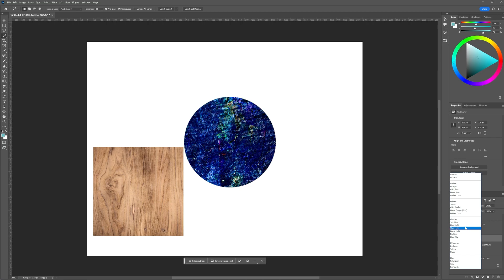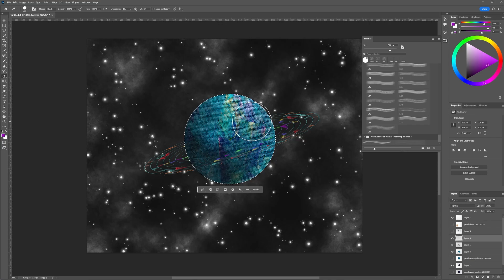making planets again #1